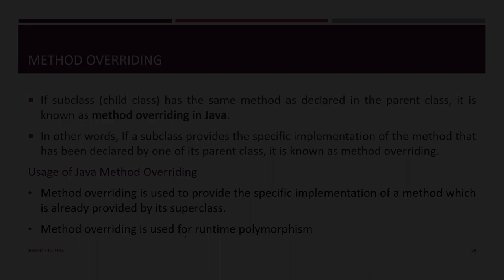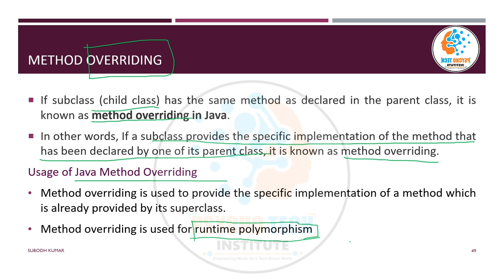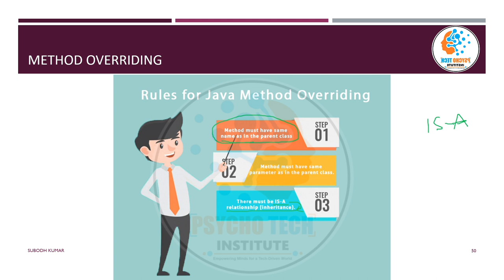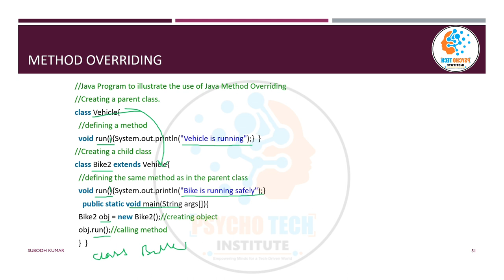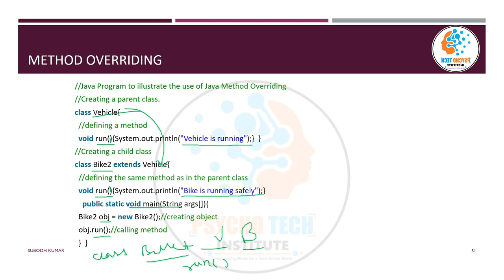What is Method Overriding | Java Object Oriented Programming | Runtime Polymorphism | IGNOU MCS024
Method overriding is a fundamental concept in object-oriented programming that allows a subclass to provide a specific implementation of a method that is already defined in its superclass. This enables a subclass to customize the behavior of inherited methods to suit its own requirements. Method overriding is a key feature of polymorphism in object-oriented programming. Here are the key points to understand about method overriding:

1. Method Signature:
   - Method overriding involves redefining a method in the subclass with the same name, return type, and parameter list as the method in the superclass.
   - The method signature consists of the method name and its parameter list.

2. Access Modifiers:
   - In the subclass, the overridden method should not have a more restrictive access modifier than the method in the superclass.
   - It is permissible to have a less restrictive access modifier (e.g., changing from `private` to `protected` or from `protected` to `public`).

3. Return Type:
   - The return type of the overridden method must be the same as, or a subtype of, the return type of the superclass method. In Java, covariant return types are allowed in overriding.

4. Method Overriding Rules:
   - The overridden method in the subclass must be a part of an inheritance hierarchy, with the subclass extending the superclass.
   - The method in the subclass must have the same name, parameter list, and return type as the method in the superclass.
   - The access modifier in the subclass must be the same or less restrictive than the one in the superclass.
   - You cannot override `final`, `static`, or `private` methods, as they cannot be inherited.

5. @Override Annotation:
   - In Java, it's a good practice to use the `@Override` annotation when overriding methods. It helps ensure that the method is intended to override a superclass method, and the compiler will give an error if the method is not correctly overridden.

6. Calling Superclass Method:
   - If you want to invoke the superclass's method from the overridden method in the subclass, you can use the `super` keyword followed by the method name.

Here's a simple example of method overriding in Java:

class Animal {
    void makeSound() {
        System.out.println("Animal makes a sound");

class Dog extends Animal {
    void makeSound() {
        System.out.println("Dog barks");

        Animal myAnimal = new Dog(); // Polymorphic assignment
        myAnimal.makeSound(); // Calls the Dog class's overridden method

In this example, the `makeSound` method is overridden in the `Dog` class. When an instance of `Dog` is assigned to a reference of the superclass `Animal`, and the `makeSound` method is called, it executes the `Dog` class's version of the method.

Method overriding allows you to create specialized behavior for subclasses while maintaining a common interface or method signature in the superclass. It is a powerful mechanism for achieving polymorphism and code extensibility in object-oriented programming.